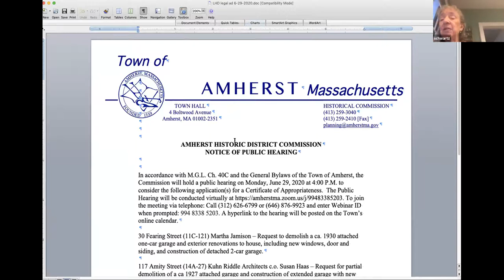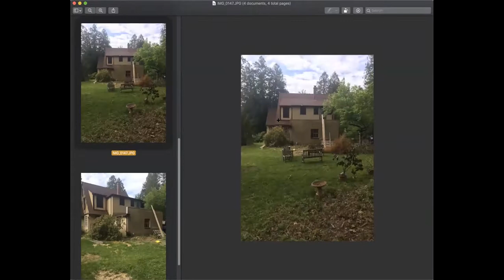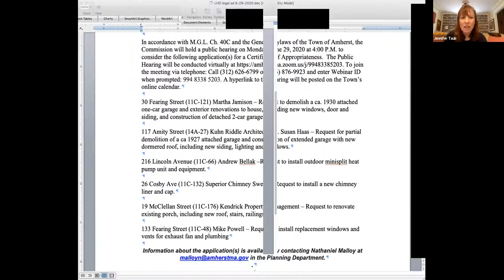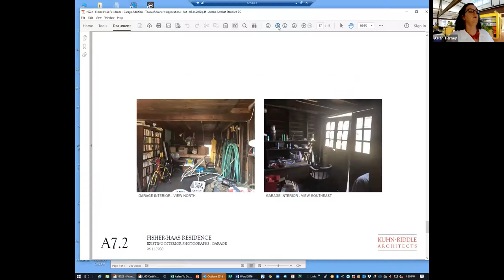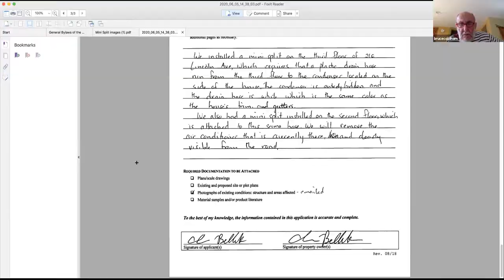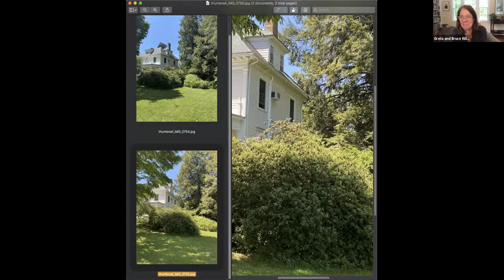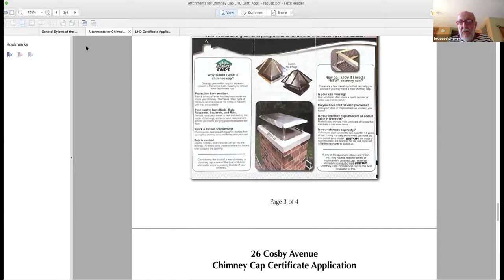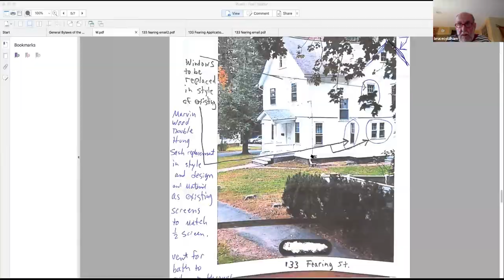Amherst Local Historic District Commission Jun 29, 2020